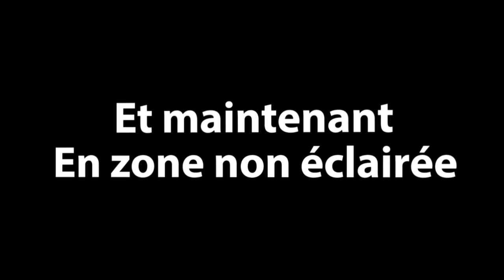Voir et être vu